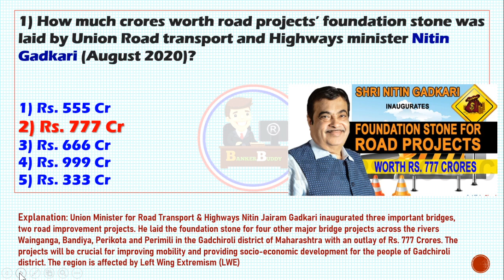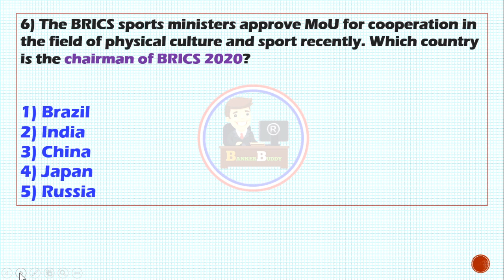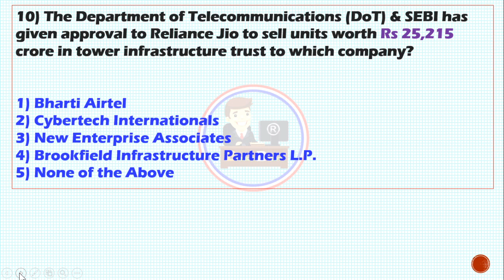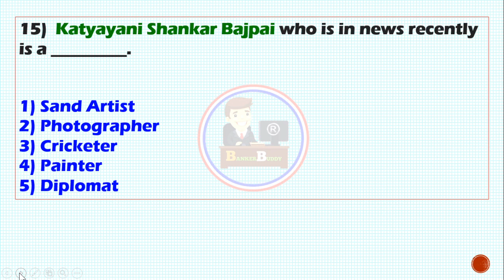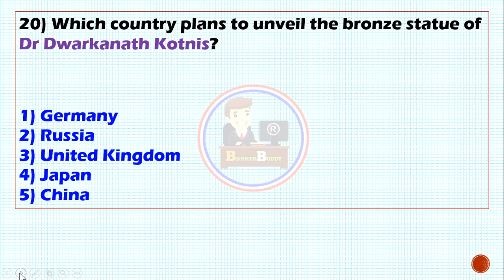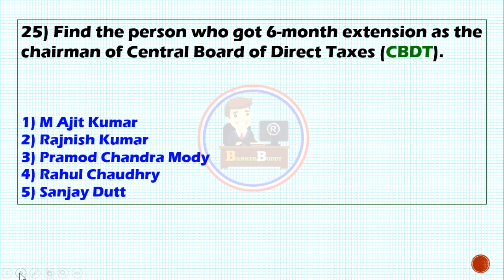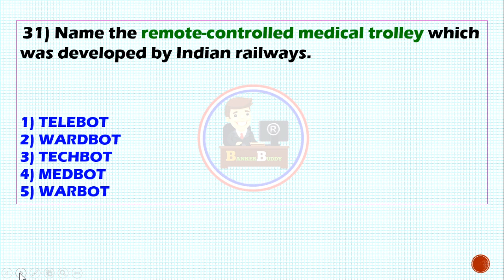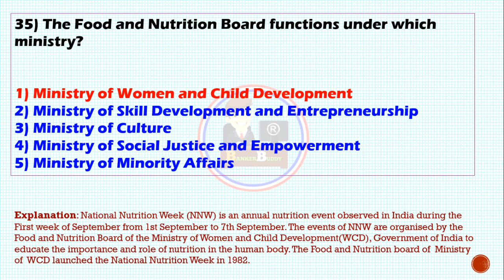1ST & 2ND SEPTEMBER CA MCQS|| BILINGUAL|| LEARN CA IN A NEW WAY|| FOR IBPS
THIS IS THE 1ST CURRENT AFFAIRS REVISION VIDEO OF 1ST & 2ND SEPTEMBER 2020 MCQS ...WE ALSO STARTED HINDI LIVE PRACTICE SESSION FOR IBPS RRB MAINS, WHICH WILL GOING TO HELP IN IBPS RRB & OTHER EXAMS AS WELL FOR SURE...BE WITH US WE ARE ALSO PROVIDING MANY MORE LIKE WEEKLY CURRENT STATIC GK & CURRENT BANKING & FINANCIAL AWARNESS AND SPECIAL LIVE PRACTICE SESSION FOR IBPS RRB MAINS HINDI...IN OUR VIDEOS U CAN FIND 95% PAID CONTENTS FOR SURE WITH FREE OF COST. FOR DAILY DETAILED CA, DAILY VARIOUS NEWSPAPERS & PDFS OF OUR VIDEO LECTURES JOIN OUR TELEGRAM CHANNEL...